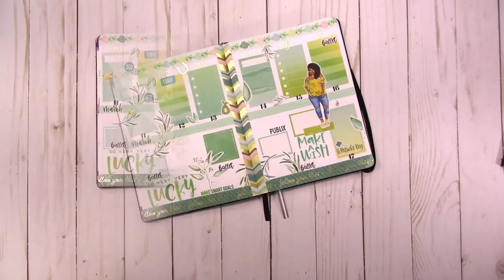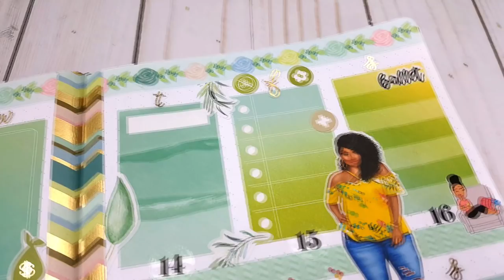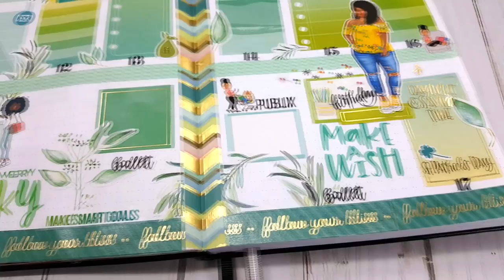Plan With Me "From Scratch" Cahier WK 11 / Mar 11-17 2019 | Scrapcraftastic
The Colorful Boxes stickers by The Happy Planner are perfect for creating vertical layouts!

Rachelle